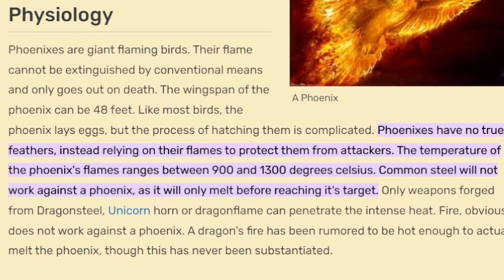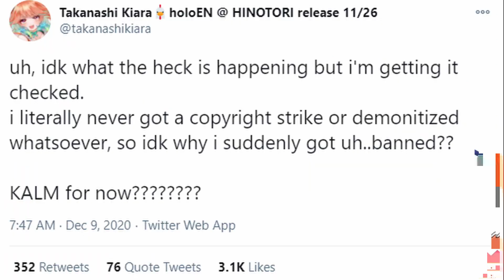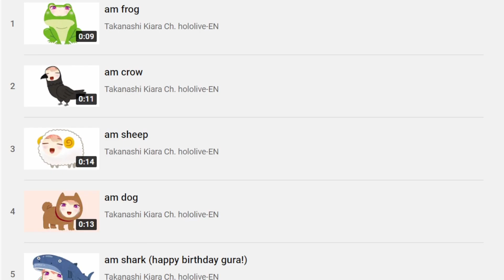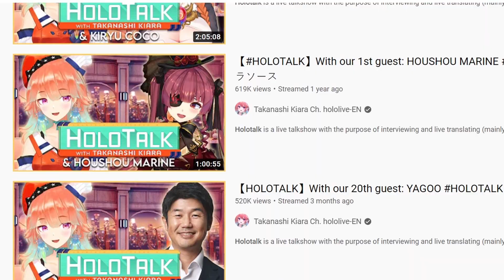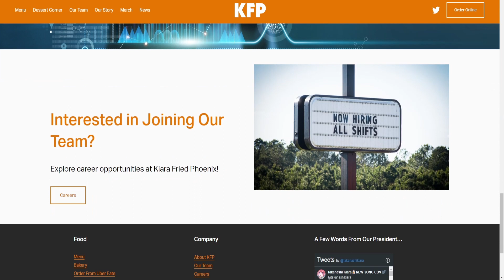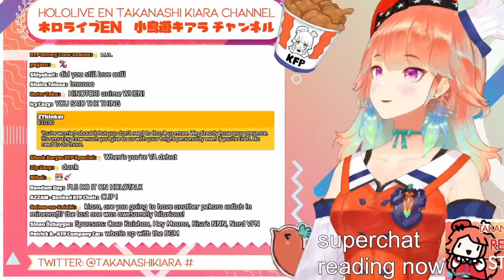Takanashi Kiara - The Beauty Of The Phoenix Chicken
and if you're still around